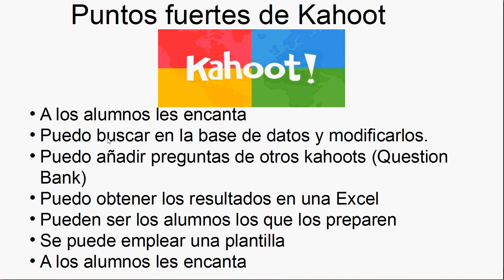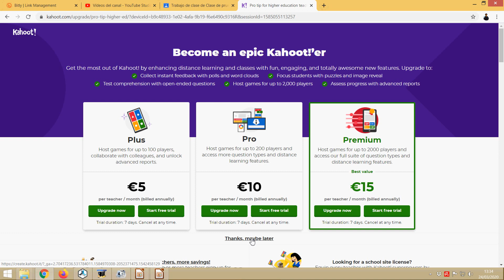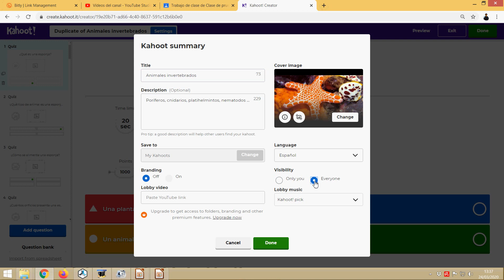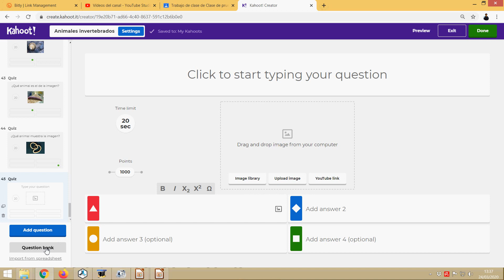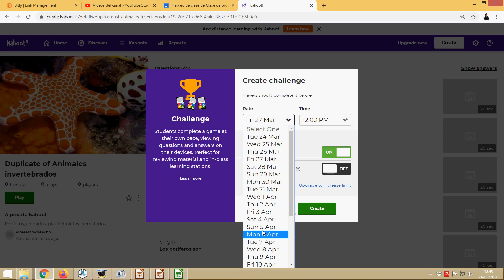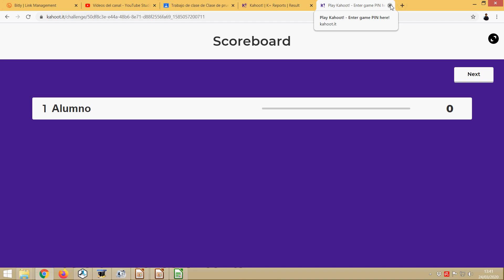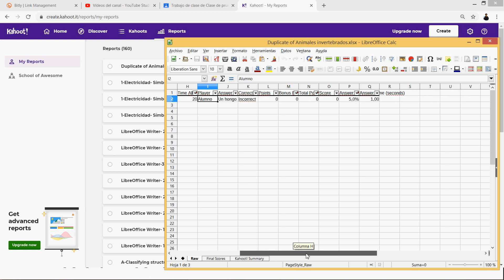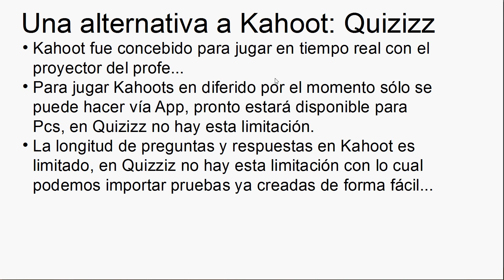Tutorial Kahoot: edición, banco de preguntas, challenges, reports, plantillas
00:00 Intro Tutorial completo sobre el uso de Kahoot
01:43 Búsqueda y edición de Kahoots
02:40 Duplicar y editar un Kahoot
03:58 Uso del banco de preguntas para añadir preguntas a un Kahoot
04:26 Importar un Kahoot desde una hoja de cálculo: plantillas para importación de cuestionarios ya creados
05:23 Jugar Kahoot en tiempo real con modo Live (Clásico o Equipo)
05:54 Usar challenges para lanzar Kahoots en diferido o en remoto
07:52 Uso de reports para ver los resultados y descargarlos en formato Excel
09:53 Alternativas a Kahoot sin límite de caracteres en preguntas o respuestas